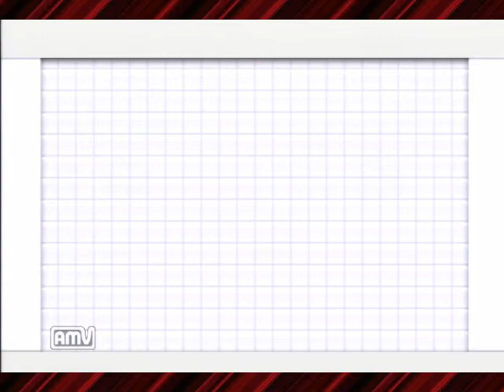コースを作ったり遊んだりしないマリオメーカー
今回はマリオメーカー内のハエ叩きを実況プレイします。